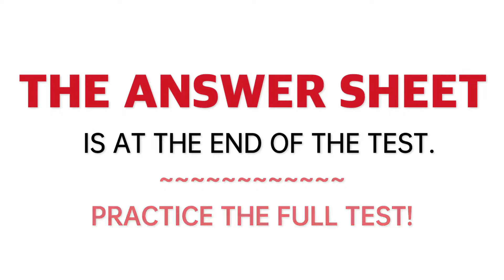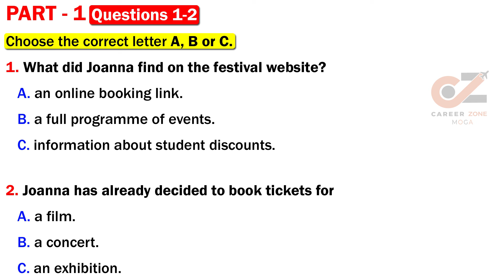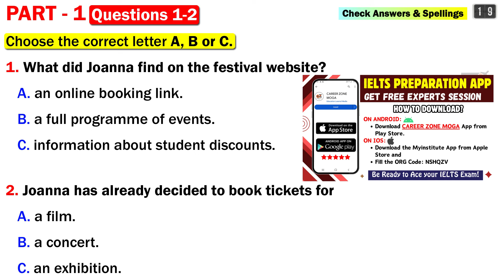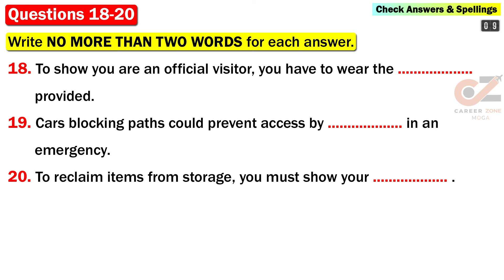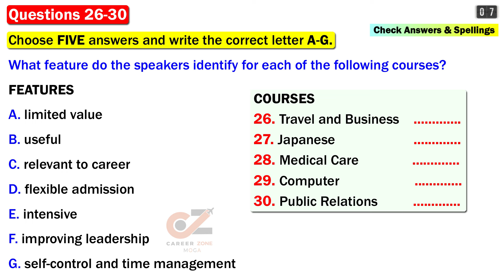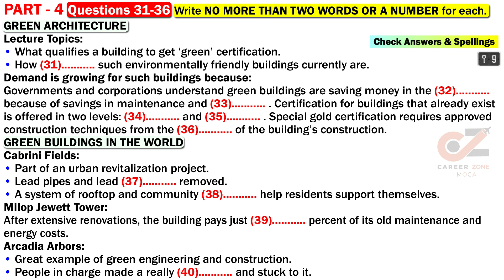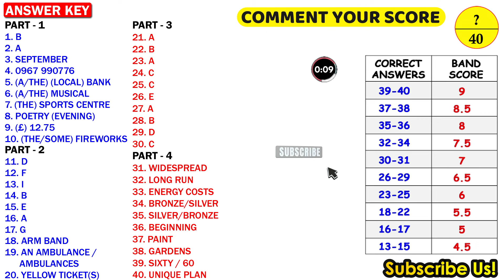IELTS Listening Practice Test 2024 with Answers | 20.05.2024 | Test No - 444